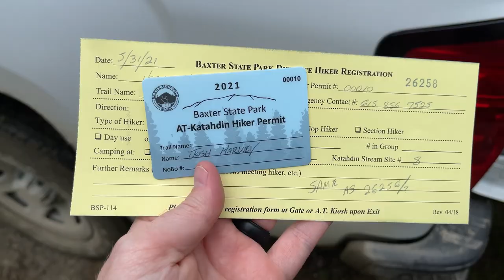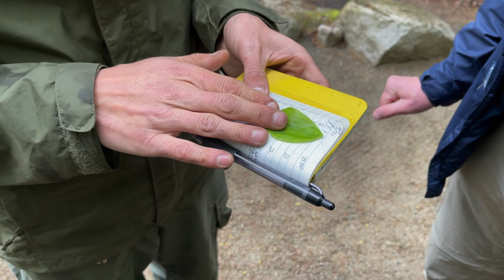First Night in Baxter State Park! | Appalachian Trail Thru-Hike Day 0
Our first day getting to Baxter State Park! Such an amazing place! Next video is Katahdin!!

AT Gear List:
Osprey Pack
Big Agnes Tent
Big Agnes Footprint
Nemo Disco 15 Sleeping Bag
Thermarest Sleeping Pad
Black Diamond Headlamp
Bug Net
GSI Kitchen
Medical Kit
Pocket Rocket
Sawyer Water Filter
Dr. Bronner’s Soap
Oofos Camp Shoes
Sport Boxers
Prana Shorts
Smartwool 150 Long
Smartwool 150 Short
Smartwool 150 Bottoms
Arc’teryx Jacket
Black Diamond Gloves
Salomon Shoes
Goal Zero Battery
Samsung SSD

- Go get some Merch!